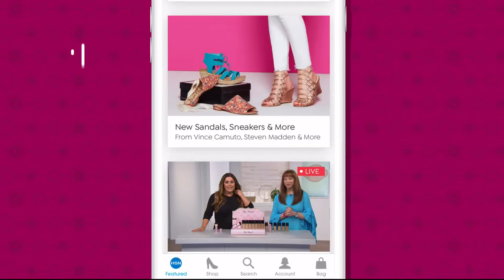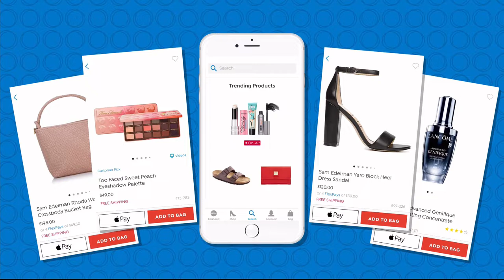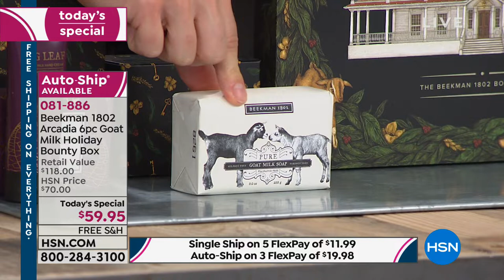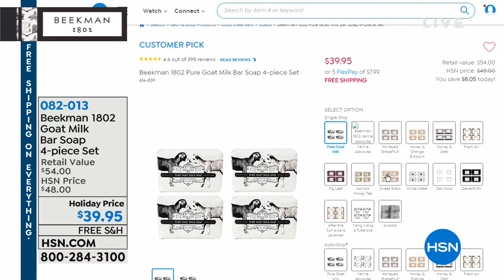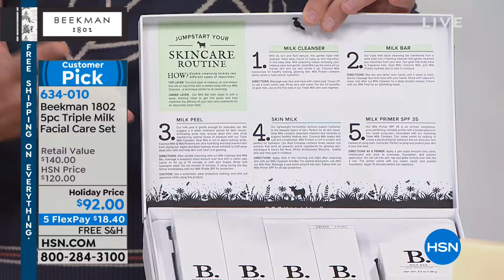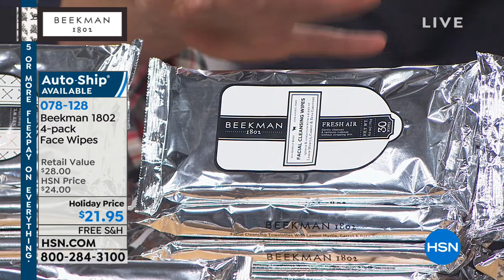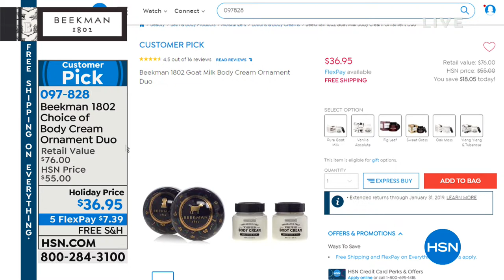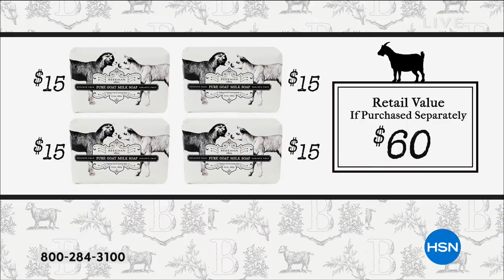HSN | Beekman 1802 Bath & Body Gifts 11.20.2018 - 11 AM